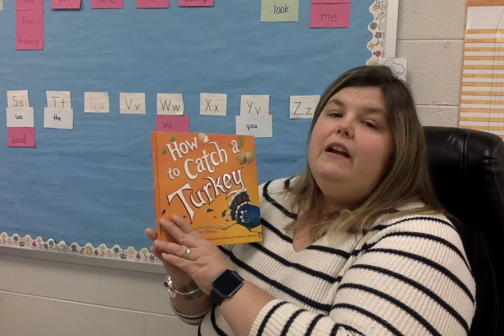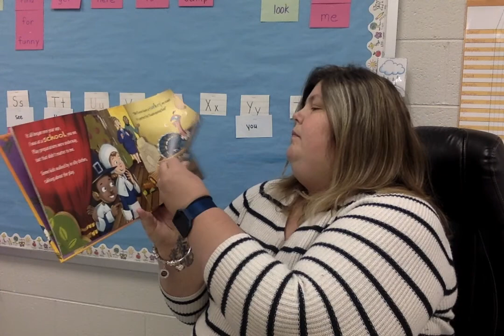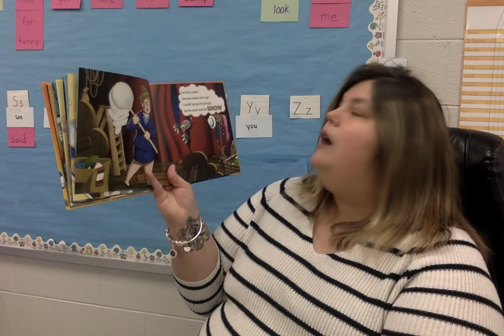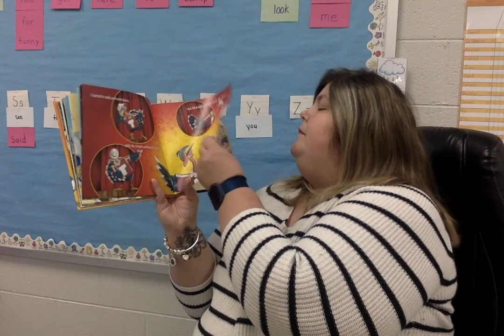Movie on 11 15 19 at 7 16 AM